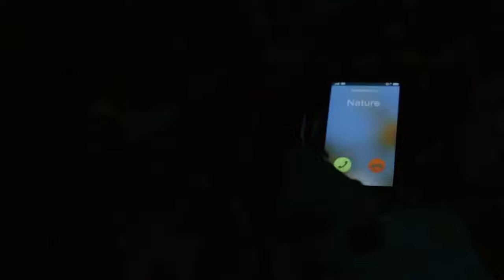Anna Paquin and Shawn Doyle on their new series ‘Bellevue’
Oscar winner Anna Paquin says it’s important to tell stories that show the “full spectrum of humanity.” The Winnipeg native stars with Shawn Doyle in the new CBC show “Bellevue,” which focuses on a missing transgender teen. (Feb. 17, 2017)